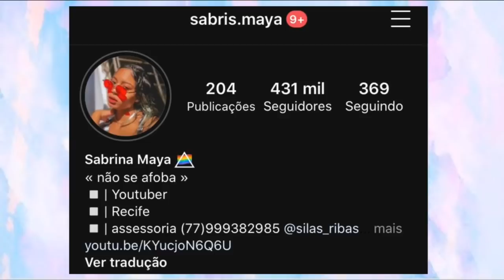MINHA PLAYLIST DE FUNK 🥵🔥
SAUVÊ!